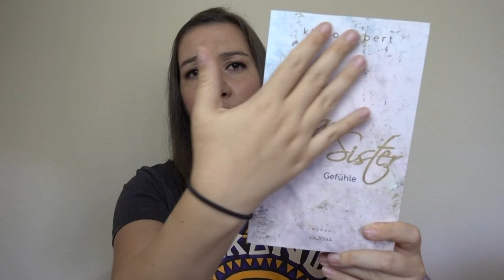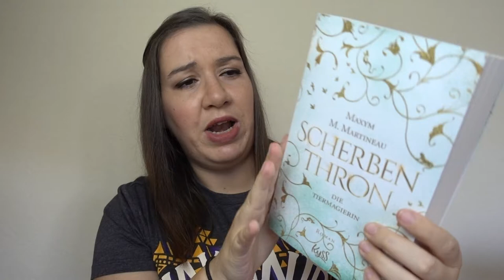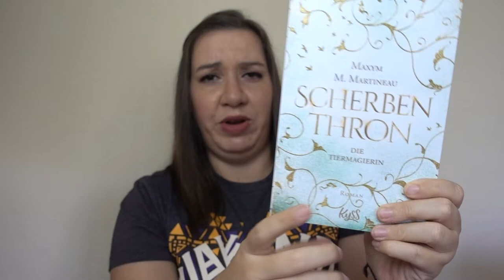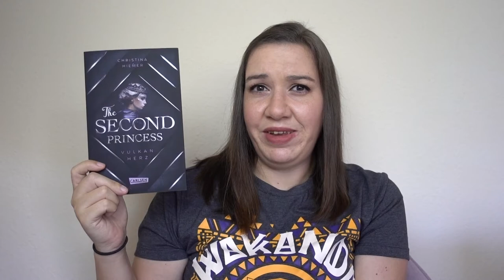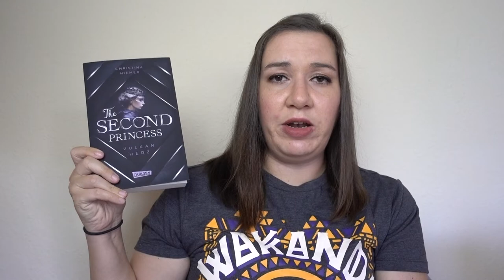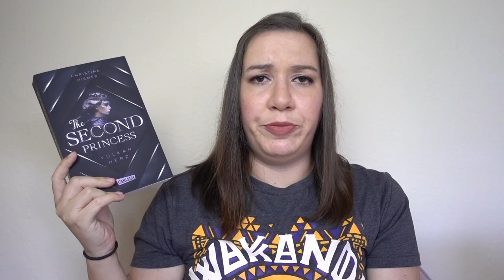SUB Voting Oktober 2021 | Ihr entscheidet, was ich lese | Canis Minor Art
Heute dürft ihr abstimmen.
Ich stelle euch 4 Bücher vor und ihr wählt aus, welches davon ich im Oktober lesen werde!

Amazon Wunschliste